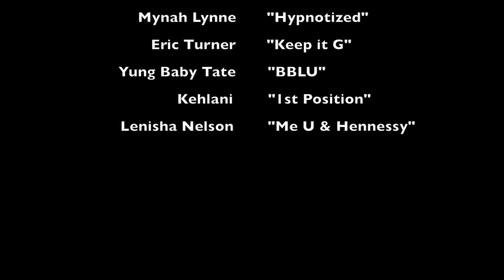GameOver Episode 5 Season 1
Ever wondered what a college athlete life is outside of the sports? Well here is the chance to see! This web series is based off College Athletes social life around campus...Drama, Fighting, School and on top of all that still being a Athlete